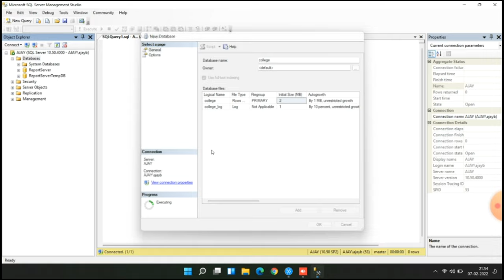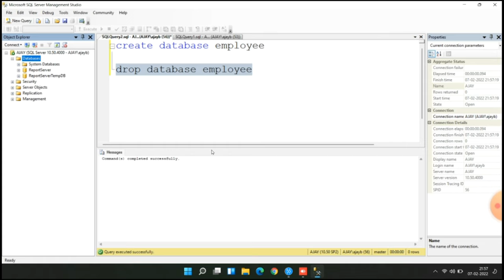DATABASE SQL COMMAND PRACTICAL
SQL-CREATE Database
The SQL CREATE DATABASE statement is used to create a new SQL database.
Syntax:-   CREATE DATABASE DatabaseName;
Example:- CREATE DATABASE testDB;
Make sure you have the admin privilege before creating any database.
Once a database is created, you can check it in the list of databases as follows−   SHOW DATABASES;

SQL - DROP or DELETE
The SQL DROP DATABASE statement is used to drop an existing database in SQL schema.
Syntax:- DROP DATABASE DatabaseName;
Example:- DROP DATABASE testDB;
NOTE − Be careful before using this operation because by deleting an existing database would result in loss of complete information stored in the database.

SQL - SELECT Database, USE Statement
When you have multiple databases in your SQL Schema, then before starting your operation, you would need to select a database where all the operations would be performed.
The SQL USE statement is used to select any existing database in the SQL schema.
Syntax:- USE DATABASENAME;
Example :- USE TestDB;